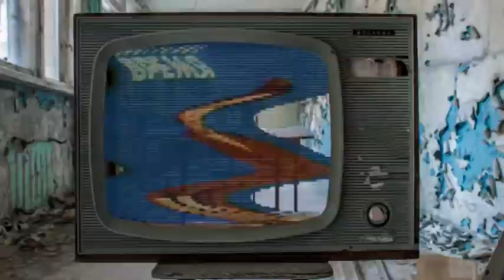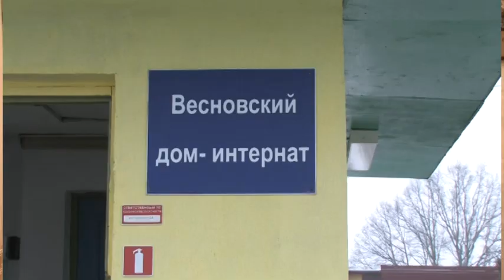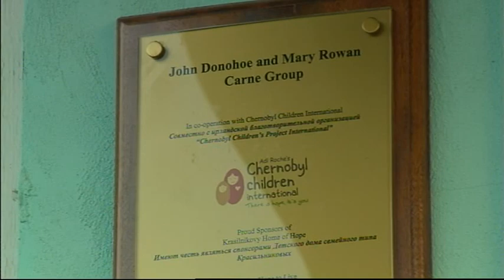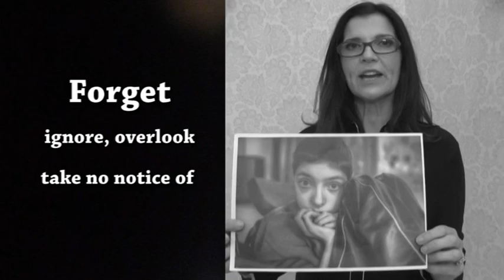Chernobyl Children International